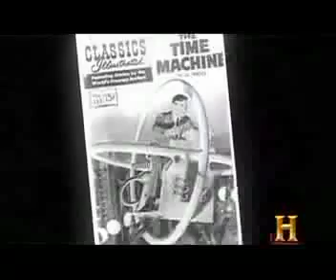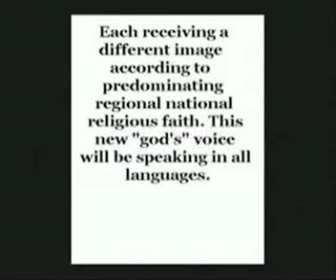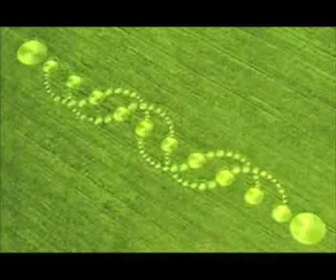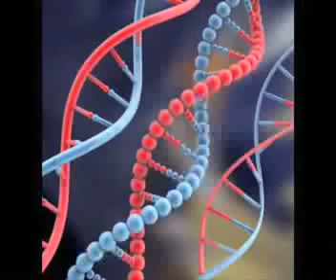black holes and time travel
an exploration of possibilities